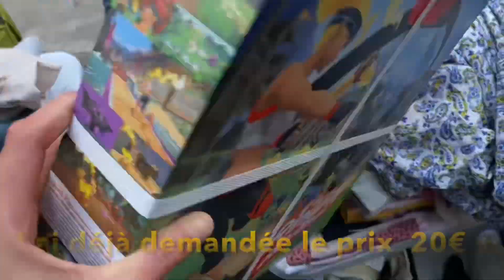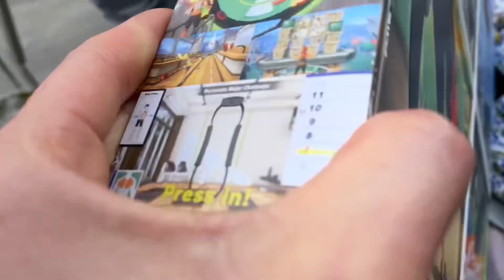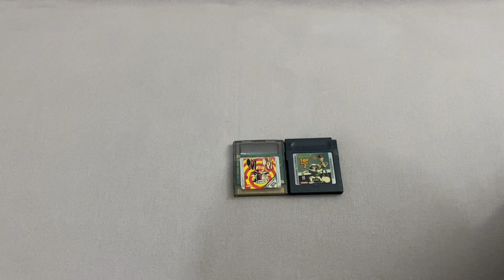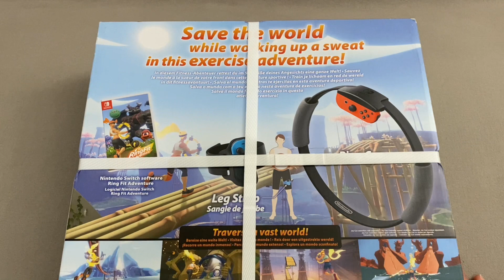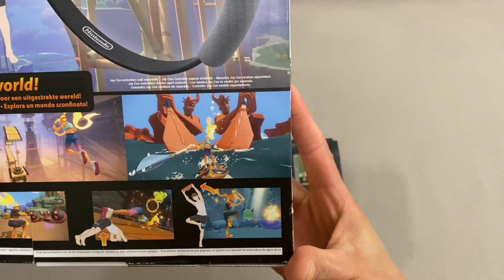Vide Grenier live :De la switch sous blister en ce week-end orageux 🌩😱😅😍🤩👌🏻